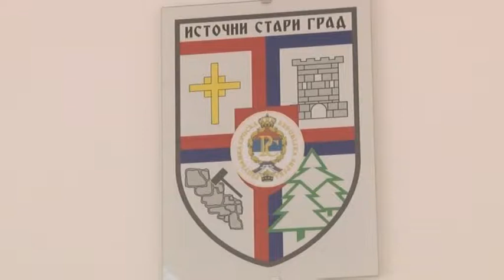I. Sarajevo- Gašanović najavio tužbe protiv pojedinih članova SNSD 23 10 2017